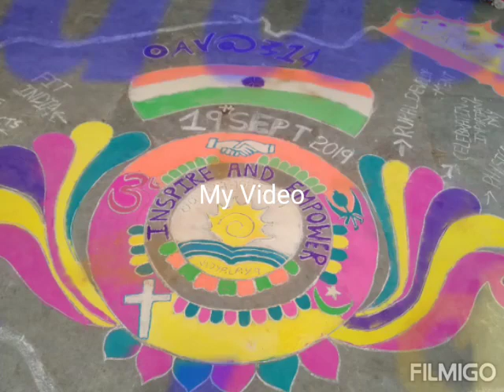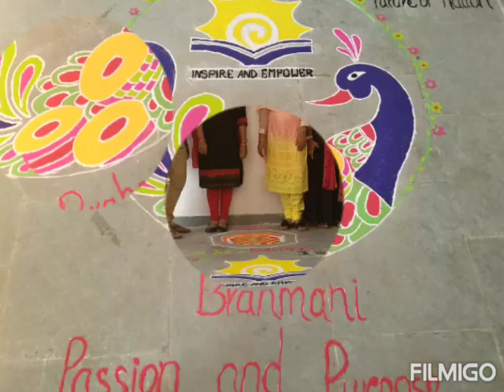RONGALI COMPETITION ON OAV FOUNDATION DAY ||OAV ALLADA